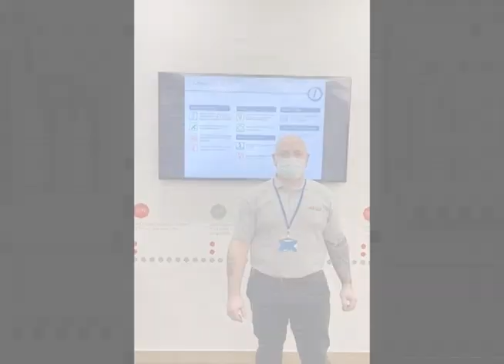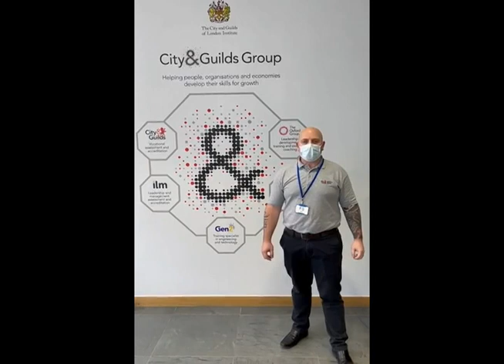New London Intertrain training centre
We’re getting back to our roots – with our head office staff working from home due to the pandemic, we have converted our London HQ into an Intertrain training centre for our learners.